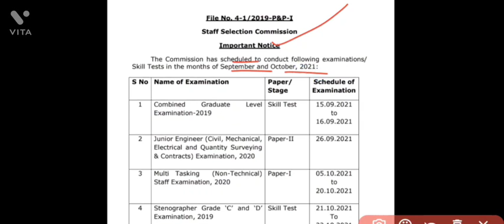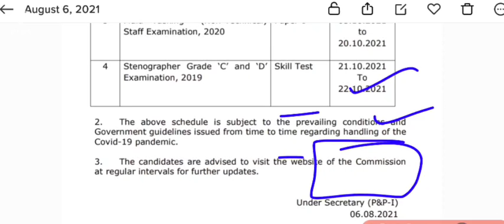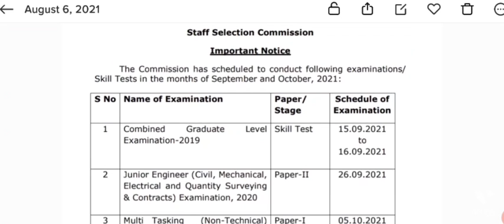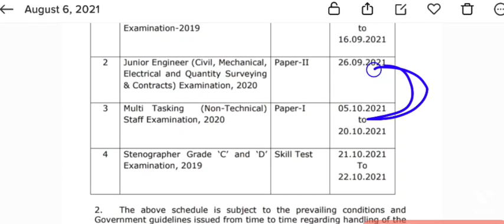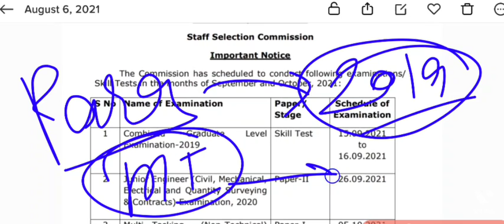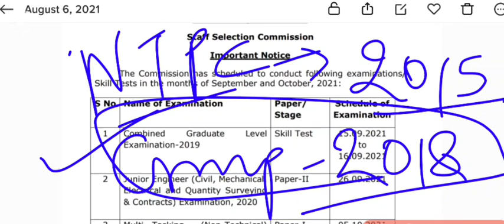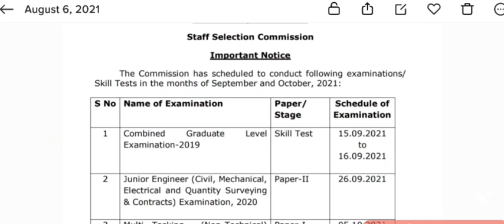RRC GROUP D EXAM बड़ी चुनौती? SSC की Exam September- October में होगी! अब क्या होगा Group d exam का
Testbook 1 year pass at 269👇👇👇
Group D exam dates
Railway Group D exam dates
railway group D exam dates 2021